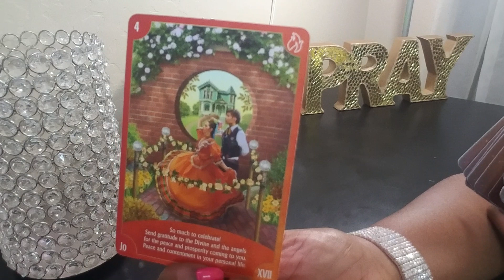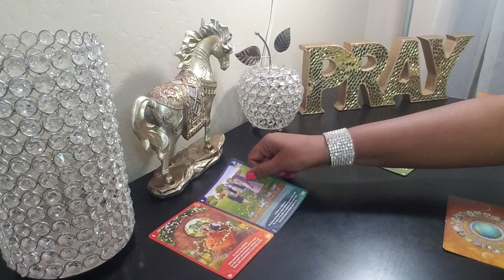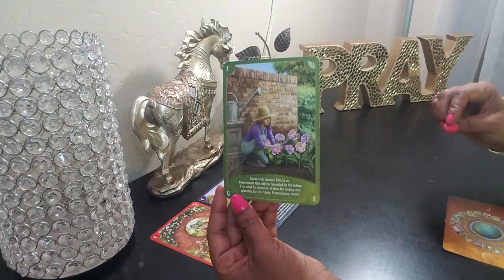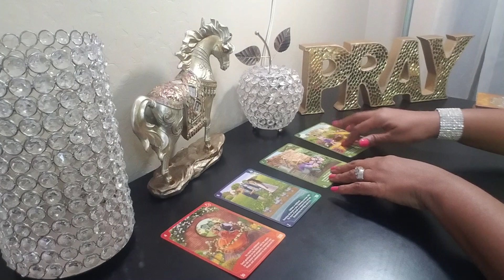BTS Grammy Prediction | Will BTS win a Grammy in 2022? BTS KPOP tarot reading